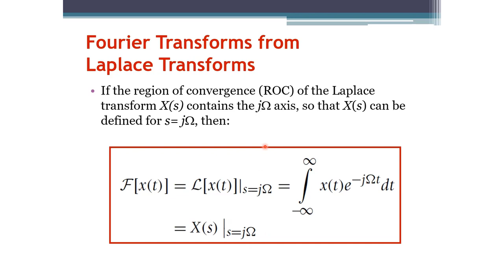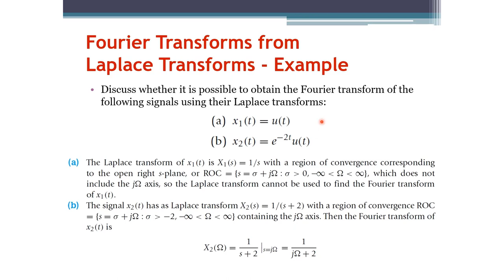Signals and Systems: Fourier Transform from Laplace Transform (Arabic Narration)